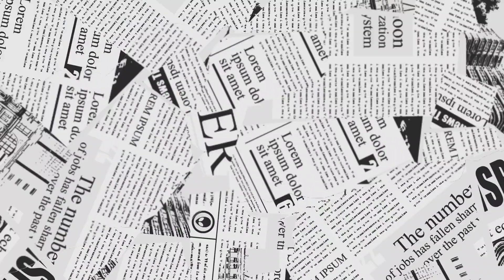Honda Magna 750 - Instalação do novo banco